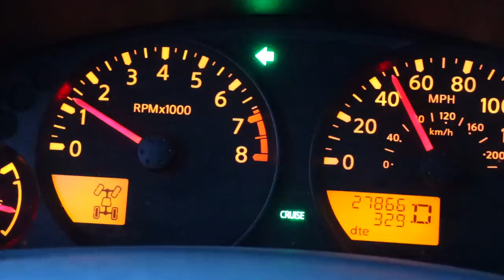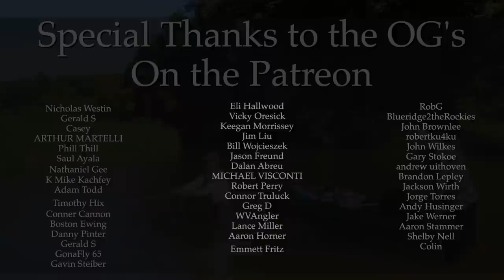The River you aren’t supposed to fish | Fly Fishing out of a canoe?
Risk is just something we all have to deal with when it comes to exploring the unknown… Wide open water, beautiful overhanging bluffs, and the real potential for trophy trout is enough to get any angler interested in the idea.. But in order to fish one of the area's only true trout rivers, it took a lot of time and research.. And it almost never happened.. This is thirteen miles floating and fishing the Yellow River.

I have yet to see or find better trout fishing East of the Rocky Mountains. Southern Tailwaters, Great Lakes Tributaries, and even The Smoky Mountains all pale in comparison.  In the United States, the Driftless Region is so far and above any other major trout fishing "destination". This kind of day is quite common and gives you the opportunity of both quantity and quality. Endless dry fly rises at every bend and the chance for nymphing up monsters from the undercuts.  Wisconsin, Iowa, and Minnesota have untold numbers of streams JUST LIKE THIS ONE.  Oh and did I mention? We were the ONLY anglers on the river. The Driftless is an absolute treat.